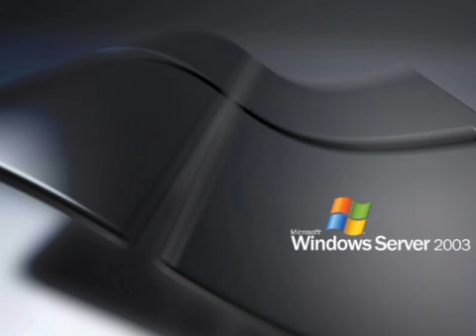Eric Feinberg - Attic Love (60s Pop Version)